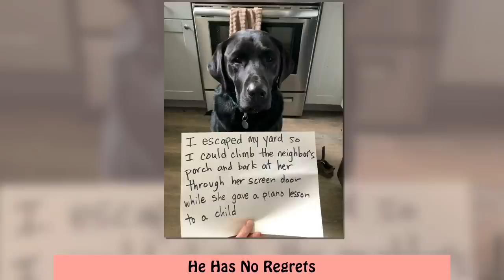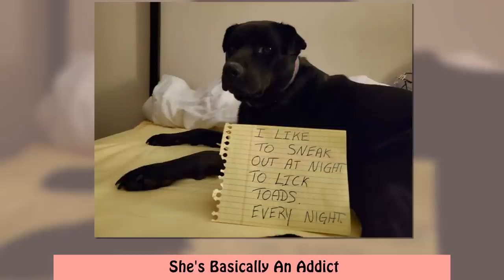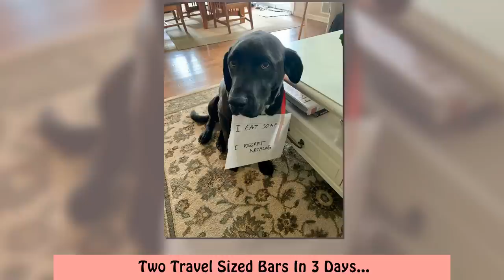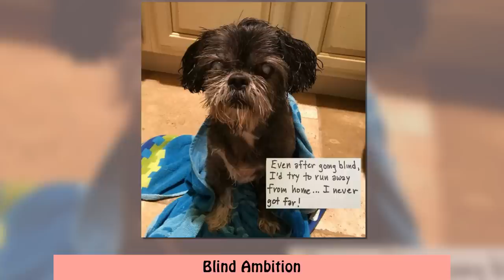Hilarious Dog Shaming Photos